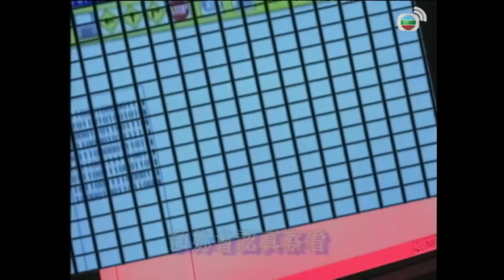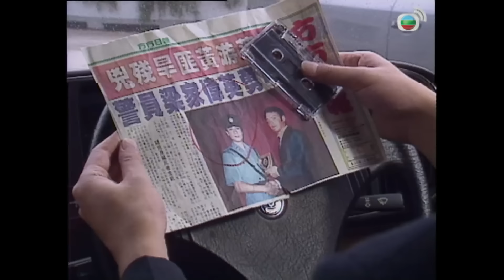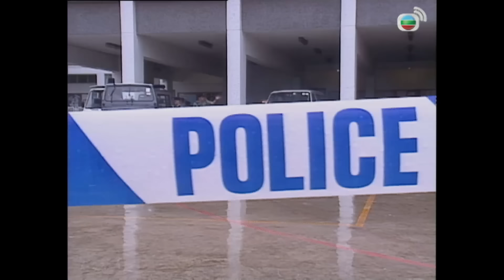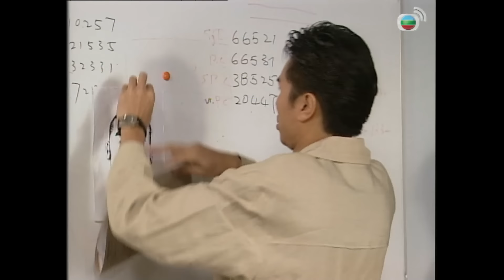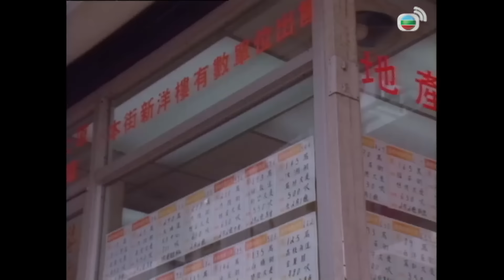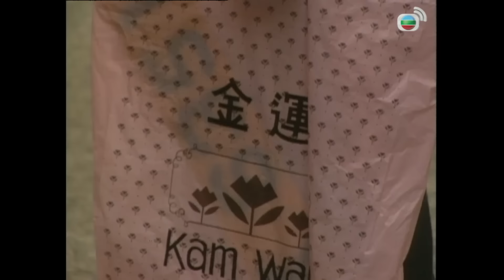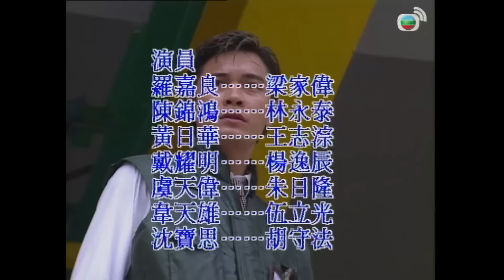Nhân Viên Điều Tra II (The Criminal Investigators 2) 23/30 | Huỳnh Nhật Hoa, La Gia Lương | TVB 1995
Phim TVB Nhân Viên Điều Tra II (The Criminal Investigators 2)
Diễn viên: Huỳnh Nhật Hoa | Trần Cẩm Hồng | Trần Diệu Anh |La Gia Lương | Mã Đức Chung | Lê Tư | Lưu Triệu Minh | Live cùng TVB

✨Nội dung phim: Liên qua đời vì một tai nạn giao thông khiến Tôn luôn cảm thấy day dứt. Đội của anh được điều đến một cấp trên mới là Luật. Luật đã có vợ nhưng cuộc hôn nhân của anh không hạnh phúc. Luật và Tôn tuy không hợp nhau nhưng lại vô tình đều cùng để ý đến Phương - một hướng dẫn viên du lịch. Thái cùng Tuệ, em gái Tôn, sau khi kết hôn cũng xảy ra vô vàn mâu thuẫn. Tuy cuộc sống mỗi người đều mang nỗi niềm riêng nhưng trong công việc, họ đều cố gắng hết mình để bảo vệ trị an cho Hong Kong.